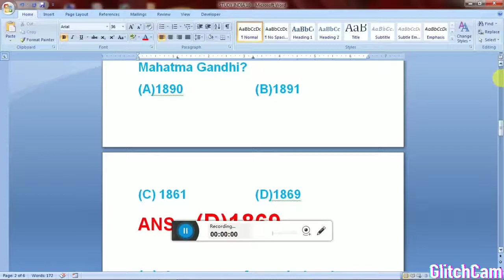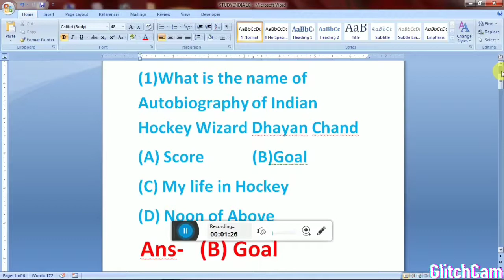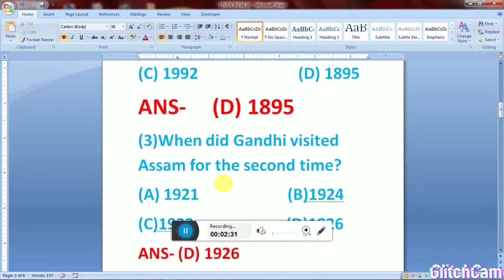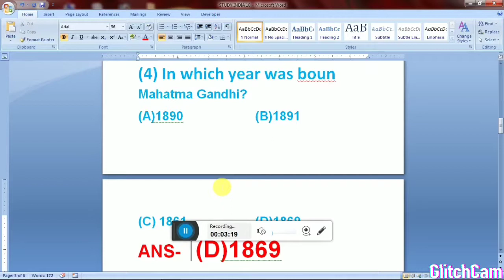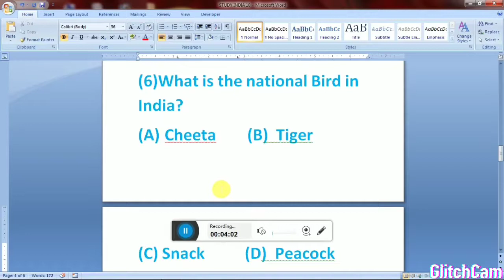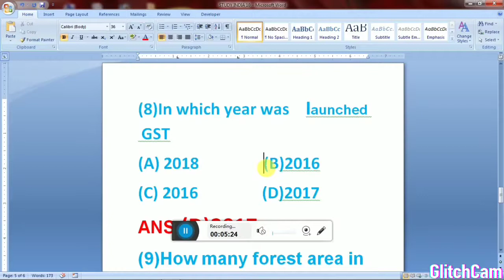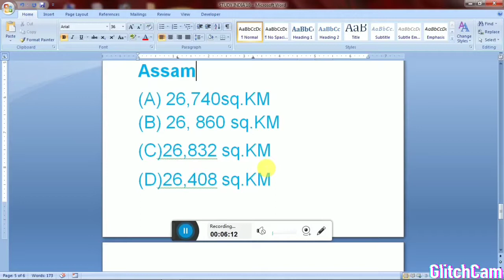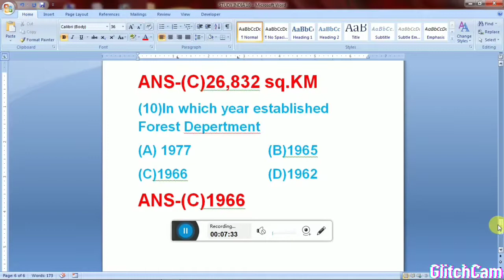# Study india Apsc Upsc Raliway Forest department most important GK question